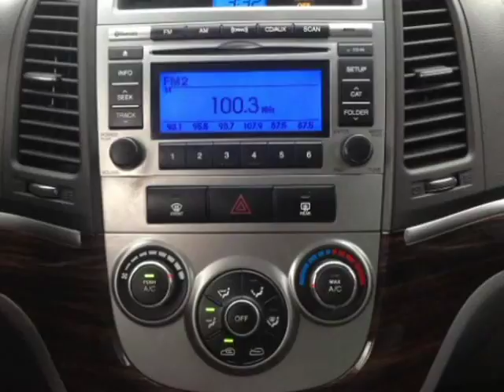2010 Hyundai Santa Fe SE 3.5 FWD (Mobile, Alabama)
SKCO Automotive
7354 Airport Blvd.